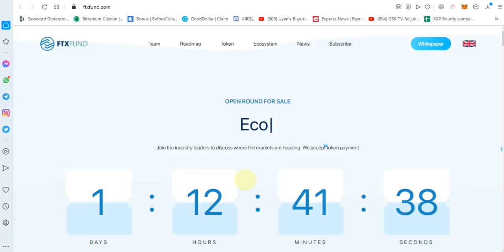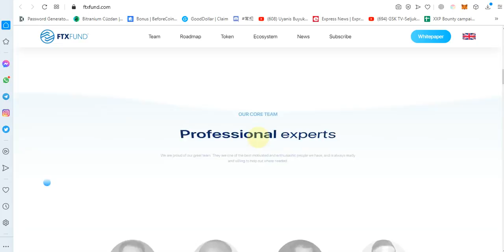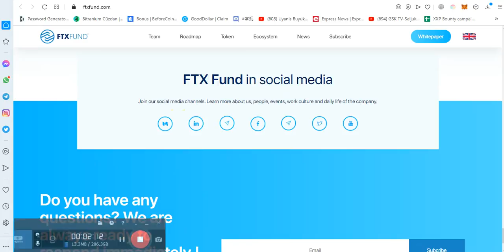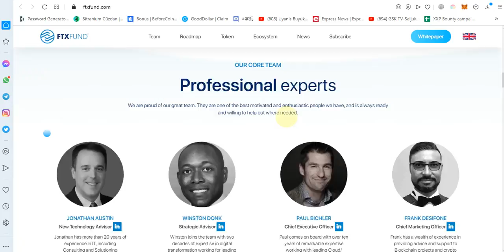FTXFUND Project Review -A Good Platform for investors